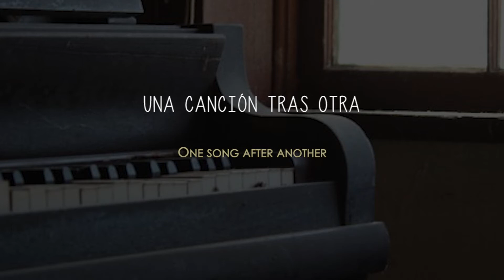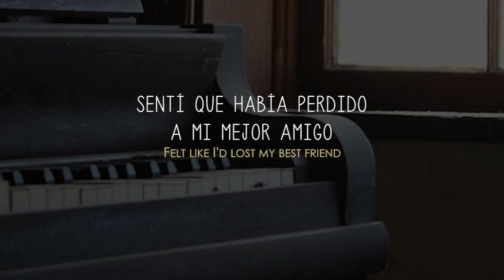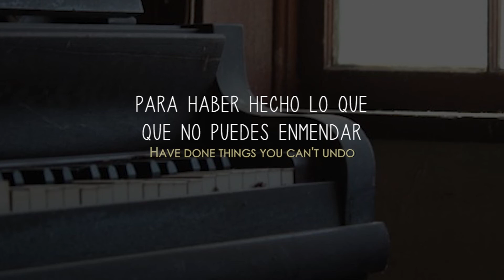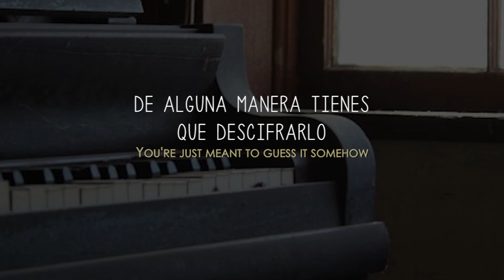Strange room: sub español Keane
Una de mis canciones favoritas del nuevo álbum.